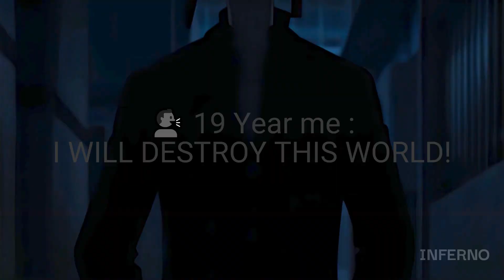💣 Izana Kurokawa [Tenjiku Hen] || Tokyo Revengers 🐱‍👤 (AMV) ||All the time 2 ✨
Hello Guys,
Today we are back with an amazing edit of your favorite Anime, TOKYO REVENGERS. Your every comment please us. Also Suggest on whom should we make the next edit.
Edited By- @infernobrothersyt
Thumbnail By- The Anime Clips
Twixtor By- (sorry i forgot from whom i borrowed.. if the owner is here please reach to us.)

Hashtags-
Tags (meant to be ignored)-
Yasuhiro Muto Edit
Mucho Edit
Mucho Edit Tokyo Revengers
Tokyo Revengers Edit
Mucho Edit Mr.Bombastic
Mucho Badasss
Mucho Takemitchi Fight
Anime
Anime Songs
Anime Adventure
Anime Episode 1-12
Anime Movie
Anime AMV
Anime Edit
Anime Op
Anime Edit Shorts
Anime Edit 4K
Anime Edit Songs
Anime Edit Audios
Anime Edits TikTok Compilation
Anime Edit Tutorial
Anime Edit Music
Anime Edit AMV
Anime Edit TikTok
Anime Edit Reaction
Anime Edit Badass
Anime Edit Tokyo Revengers
Tokyo Revengers
Tokyo Revengers Edit
Tokyo Revengers React To
Tokyo Revengers React To Takemichi
Tokyo Revengers React To Mikey
Tokyo Revengers Op 3
Tokyo Revengers Op
Tokyo Revengers AMV
Tokyo Revengers Season 3